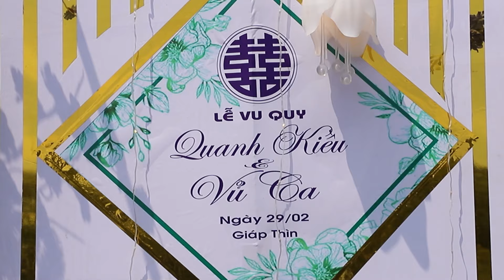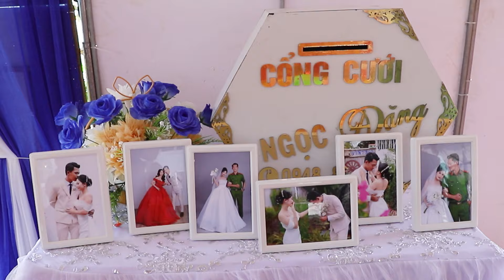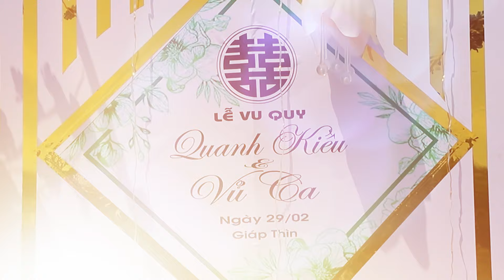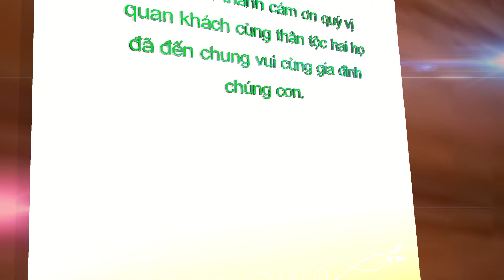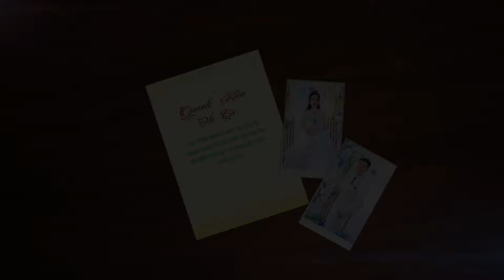Vu Quy QUANH KIỀU & VŨ CA 2024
☆ Camera BÌNH THỦY 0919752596 * 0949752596
☆ Đc: Cầu Số 4 - Tân Lộc - Thới Bình - Cà Mau
☆ Cảm ơn đã xem video ♡ Chúc ngày mới an lành.